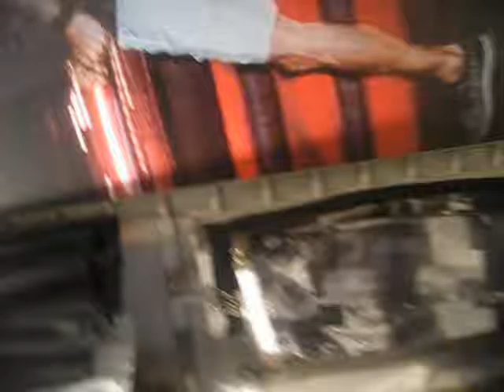Tony's Trip to Peru 2016